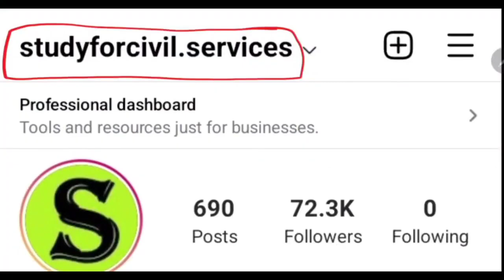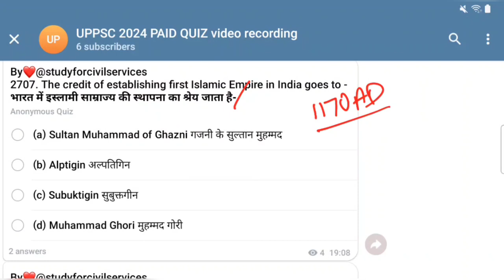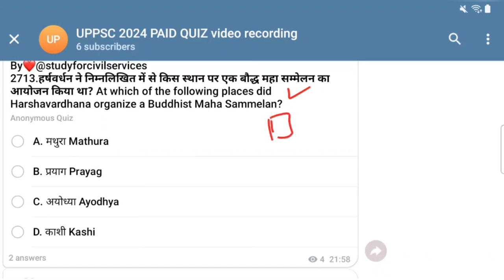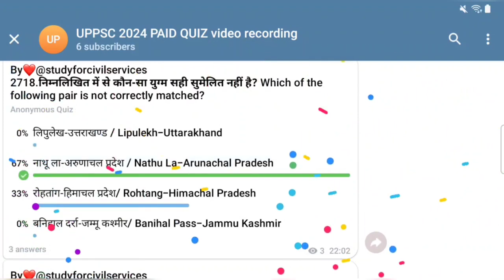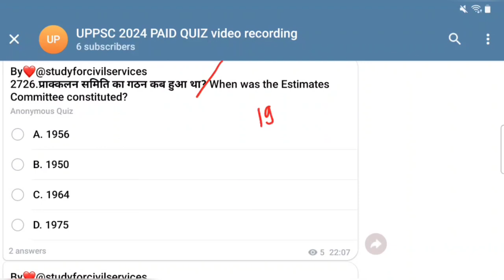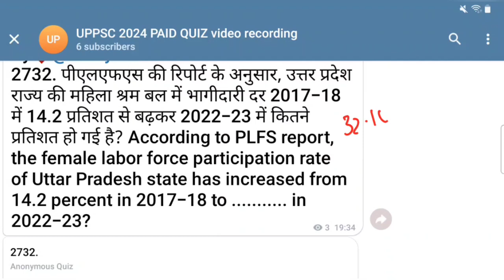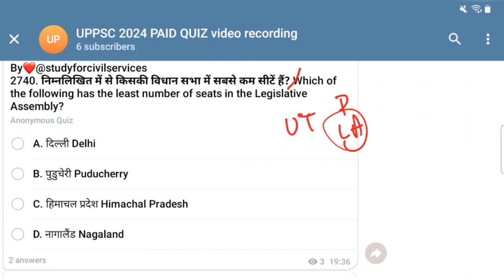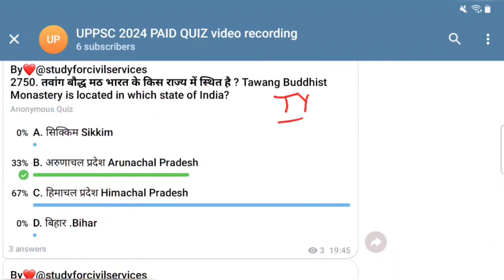uppsc 2024 daily paid quiz 55 uppcs ki taiyari top 50 mcq questions up pcs ro beo pre preparation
1. राष्ट्रीय एवं अंतर्राष्ट्रीय महत्व की सामयिक घटनायें
2. भारत का इतिहास एवं भारतीय राष्ट्रीय आंदोलन
3. भारत एवं विश्व का भूगोल
4. भारतीय राजनीतिक एवं शासन- संविधान, राजनीतिक व्यवस्था, पंचायती राज, लोकनीति, आधिकारिक प्रकरण आदि
5. आर्थिक एवं सामाजिक विकास- सतत विकास, गरीबी अंतर्विष्ट जनसांख्यिकी, सामाजिक क्षेत्र के इनिशियेटिव आदि
6. परवरण एवं पारिस्थिकी संबंध सामान्य विषय जैव विविधता एवं जलवायु परिवर्तन
7. सामान्य ज्ञान

1. Current events of national and international importance
3. History of India and Indian National Movement.
3. India and World geography - Physical, Social, Economic geography of India and the
World.
4. Indian Polity and governance - Constitution, Political System, Panchayati Raj, Public Policy, Rights Issues etc.
5. Economic and Social Development - Sustainable Development, Poverty Inclusion, Demographics, Social Sector Initiatives, etc.
6. General Issues on Environmental ecology, Bio-diversity and Climate Change- that do not
7. General Science

0:00 intro
0:10 uppsc paid quiz
0:30 uppsc 2024 exam preparation uppcs ki taiyari best paid group quiz free video  up pcs quiz uppsc most expected questions important mcq question answer by study for civil services scs gyan private limited gyan prakash mishra
0:40 uppsc quiz in hindi
0:50 uppsc current affairs quiz
1:00 uppsc exam preparation for beginners
1:20 uppcs pre exam preparation free classes
1:30 uppcs pre exam preparation study for civil services
1:40 pcs most important question
1:50 pcs test series by gyan sir study for civil services
2:00 uppsc most important question
2:10 uppcs most important questions in hindi